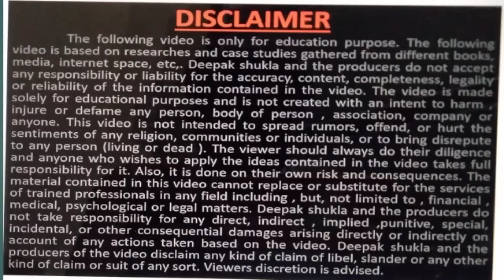बिजनेस के नुकसान से बचाएंगा ये वीडियो